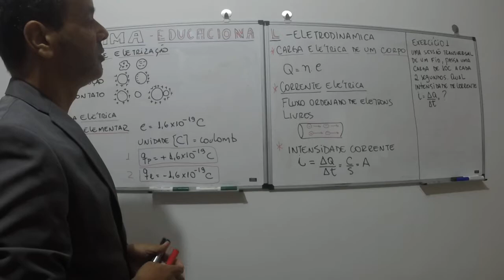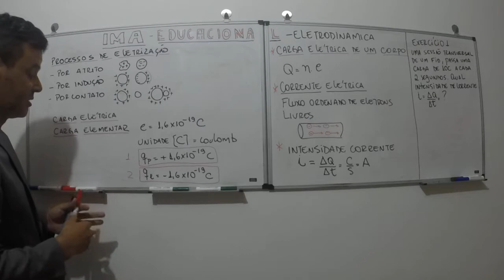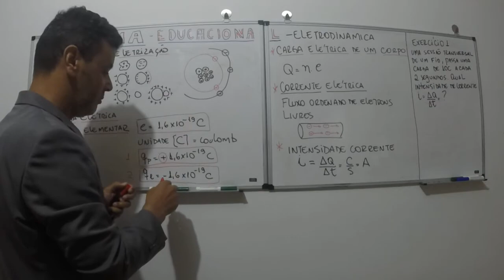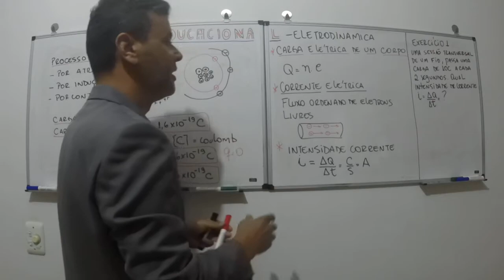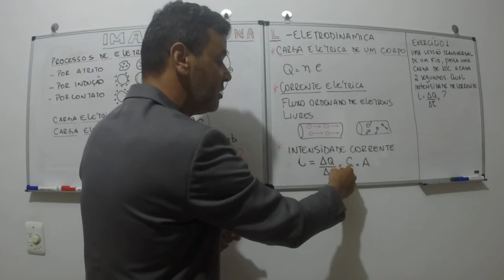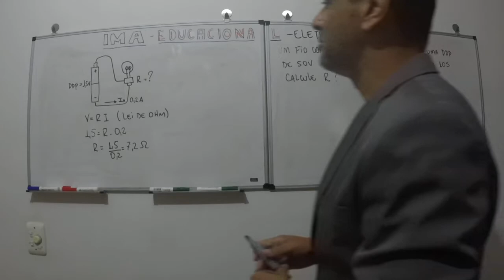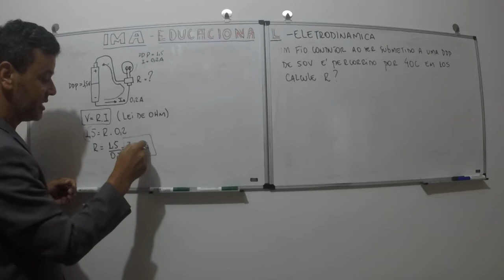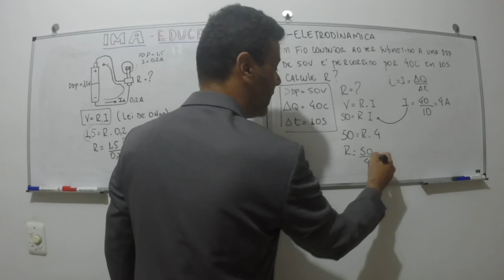IMA - Educacional - Aula Revisão Eletrodinâmica